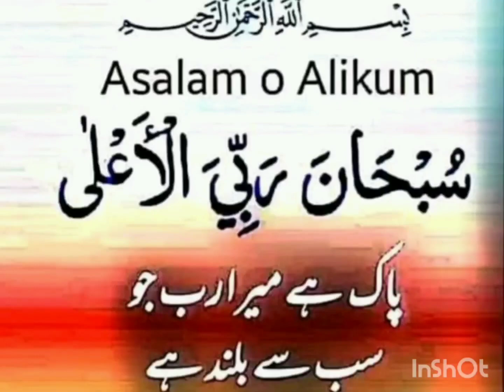Karbala parcham kushai#